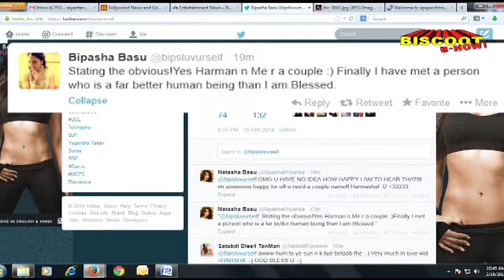John's reaction to Bipasha-Harman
John Abraham tells us that he's truly happy for his ex-girlfriend Bipasha Basu and her current boyfriend Harman Baweja.